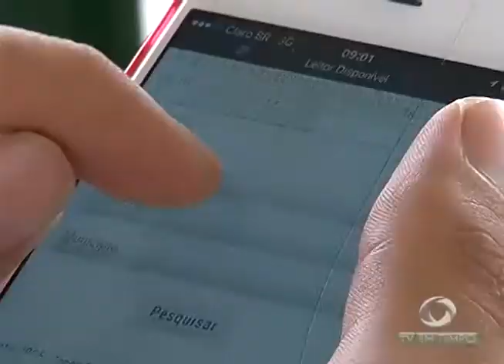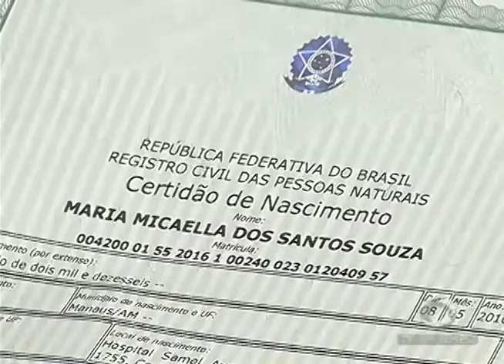Rodoviários fazem manifestação em frente ao Tribunal Regional do Trabalho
01º BLOCO JORNAL 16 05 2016 - Rodoviários fazem manifestação em frente ao Tribunal Regional do Trabalho